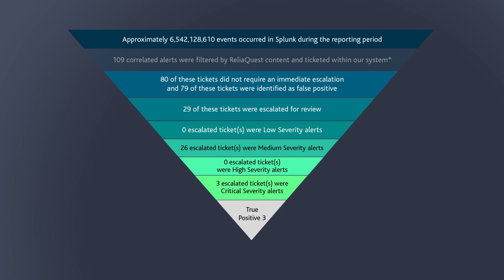ReliaQuest Customer Testimonial: Industry Benchmarking with ReliaQuest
ReliaQuest GreyMatter makes it easy to assess your cybersecurity posture at a glance. Damon Becknell, CISO of BCBS of NJ, describes how his organization uses GreyMatter to benchmark their performance against industry peers.